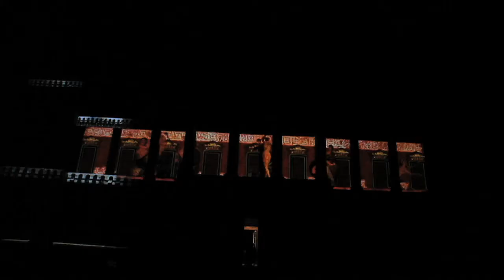AreaOdeon | audiovisual mapping | showreel 2011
++ WE LOVE MAPPING ++